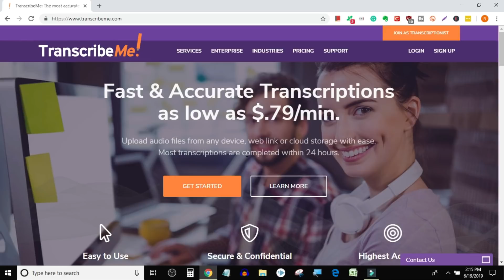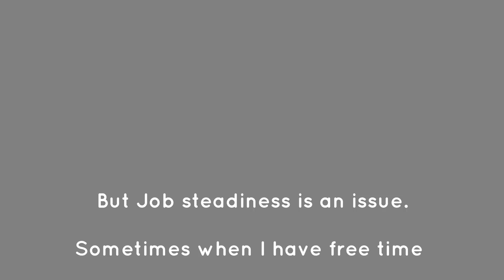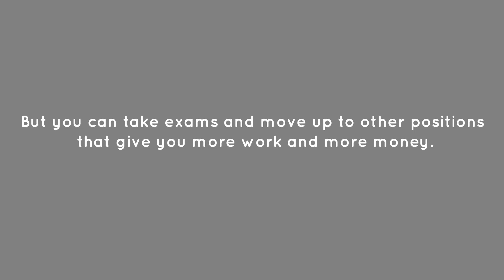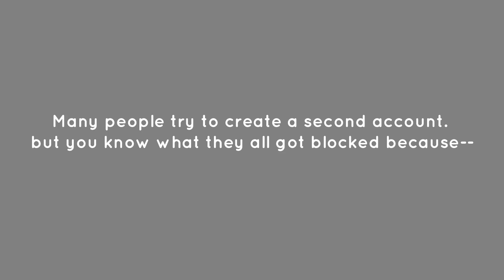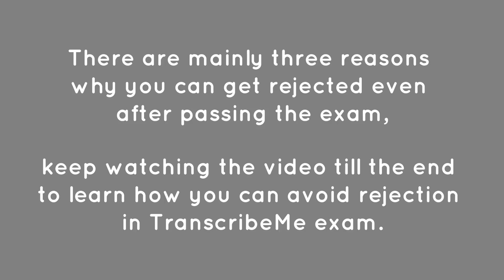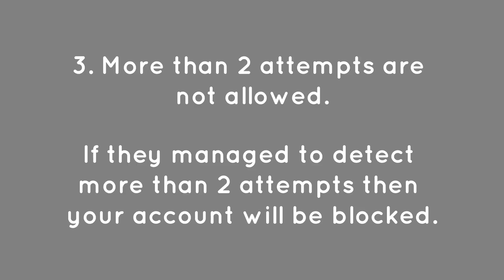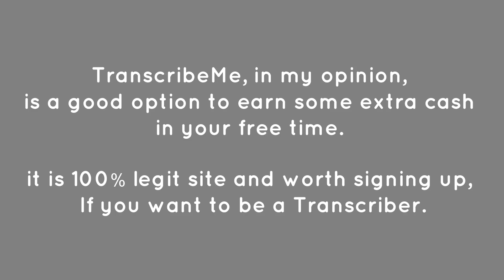TranscribeMe Review | Is TranscribeMe worth signing up? | Pay Rate | Growth Opportunities | Exam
In this video, I have reviewed TranscribeMe.com on the basis of three points. 1. Pay Rate, 2. Growth opportunities, 3. TranscribeMe exam. After watching this video you will be able to decide for yourself if it worth signing up or not. I have also shared my experience working for this website. You will also learn about the main reasons why so many people get rejected on TranscribeMe platform and how you can avoid them.

► Related Links

like the video and make a comment.

Thanks.